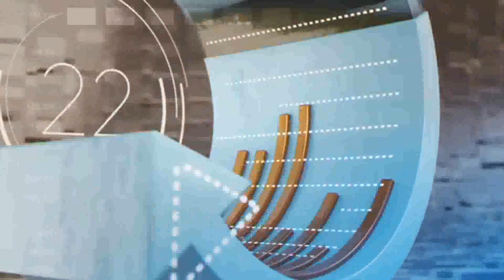JOHN RODGERSON- Coluna E